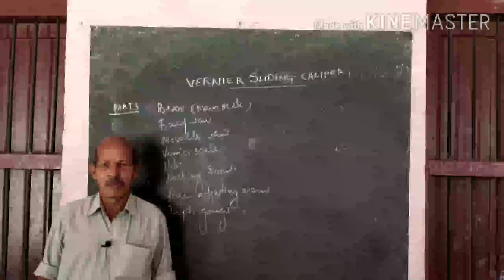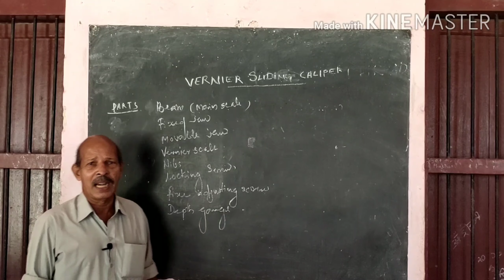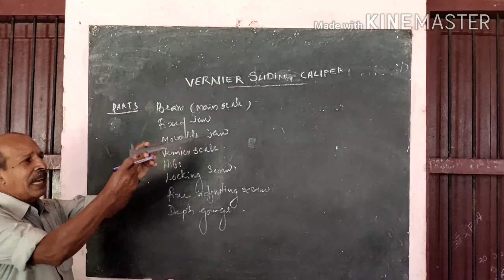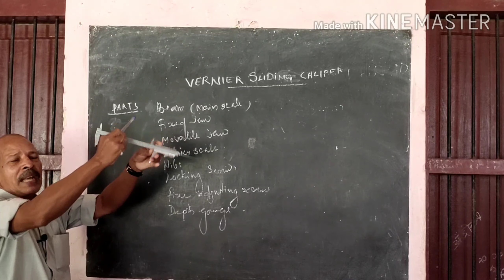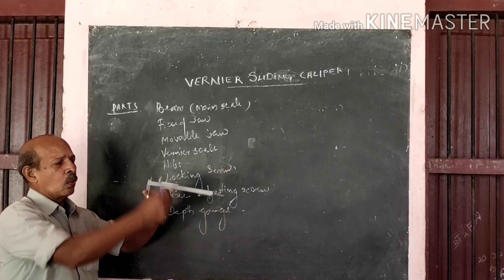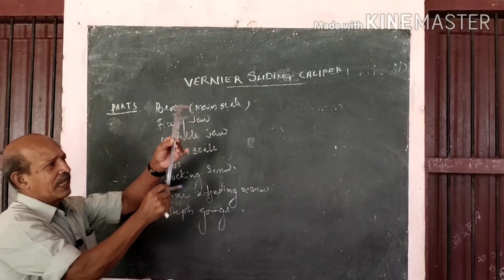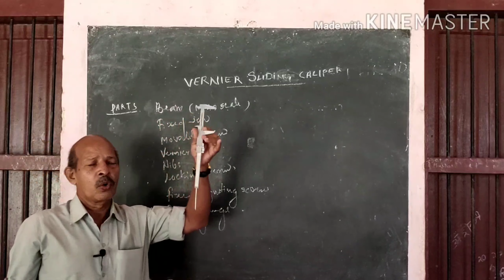PARTS OF VERNIER CALIPER IN MALAYALAM PART-1